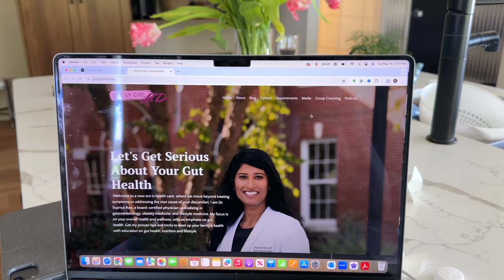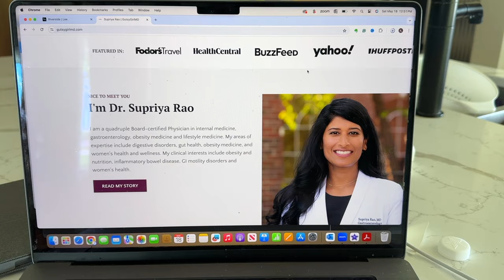The Missing Nutrient that is making you Sick and Fat.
Dr. Kurisko interviewed Dr. Supriya Rao, an MIT graduate who is quadruple certified in gastroenterology, internal medicine, obesity medicine, and lifestyle medicine.

They discuss one of the most critical nutrients lacking from the Standard American Diet and the deleterious effects of that and so many other facets associated with a meat/processed food-focused diet. Once again, a whole-food-based diet reigns supreme for optimal gut health.

You can follow Dr. Rao on Instagram @gutsygirlmd or visit her